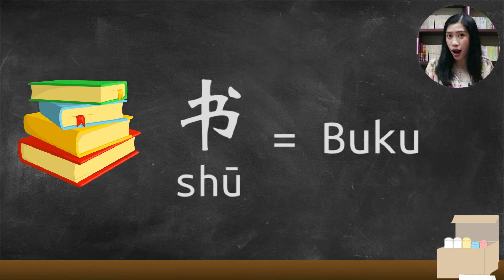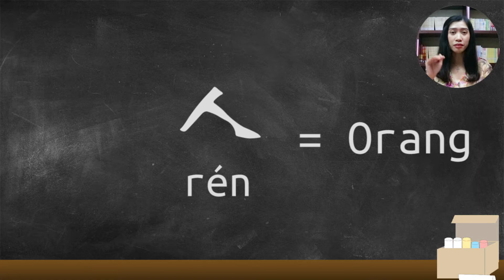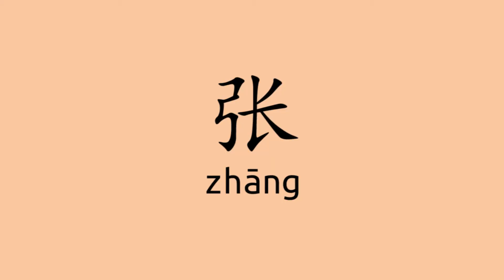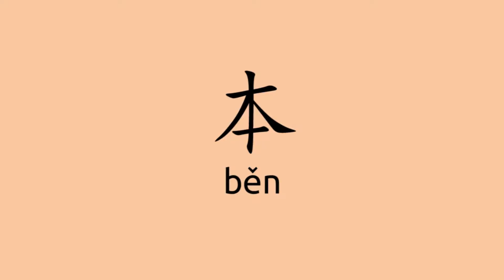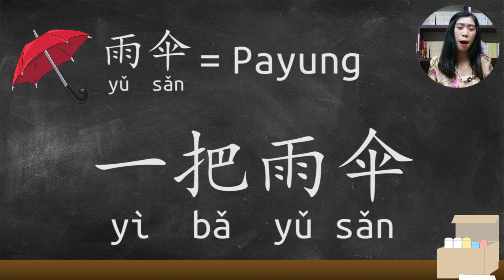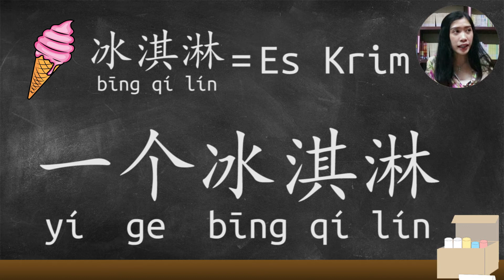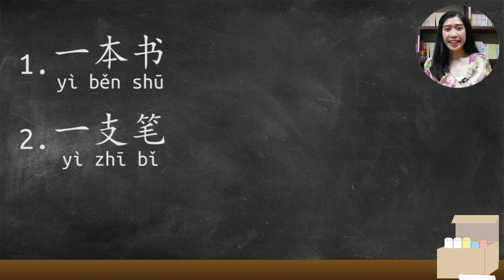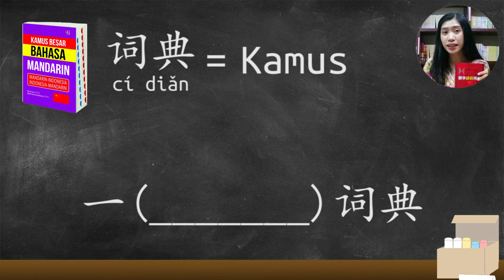Penggunaan kata satuan benda dalam Bahasa Mandarin - Bakorpend Kalbar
Video kali ini membahas cara menggunakan kata satuan benda dalam Bahasa Mandarin ,yang pastinya akan sangat bermanfaat dalam kegiatan sehari hari dalam Bahasa Mandarin
So enjoy the video :)
Belajar Mandarin Asik di Bakorpend Kalbar
Jangan lupa temukan kami di